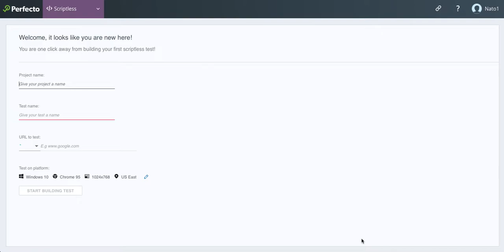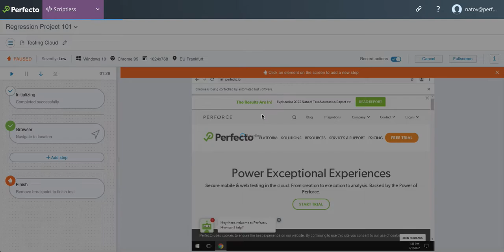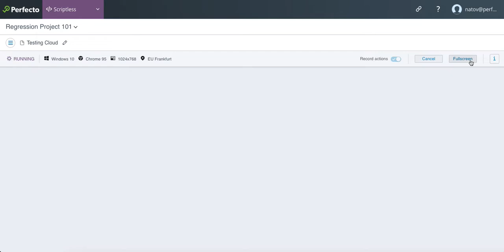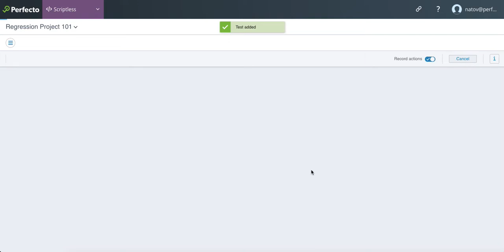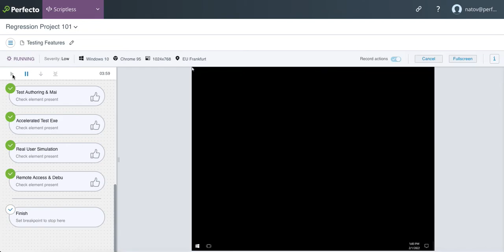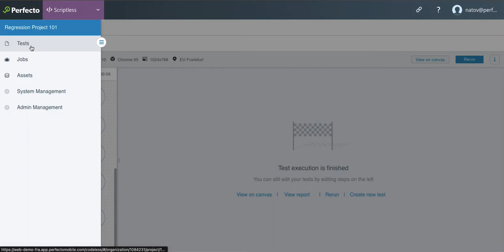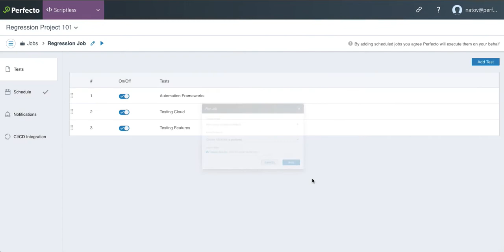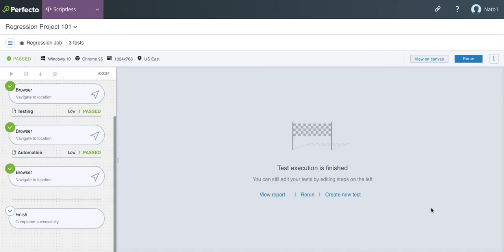How to Perform Scriptless Selenium Regression Testing with Perfecto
In this educational video, you will learn how to perform scriptless Selenium regression testing with Perfecto.